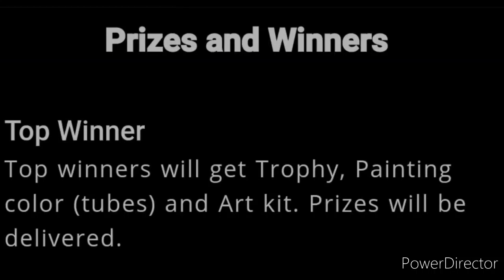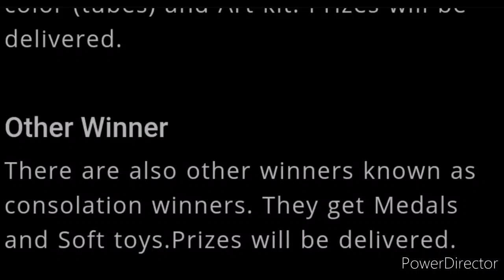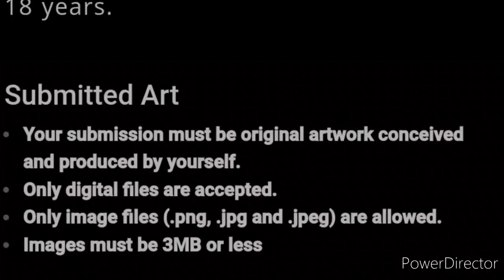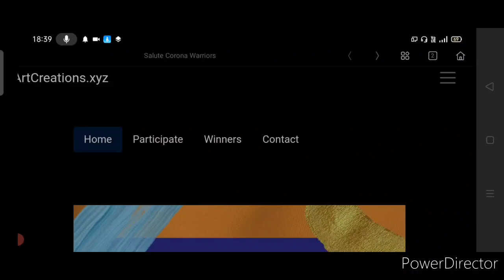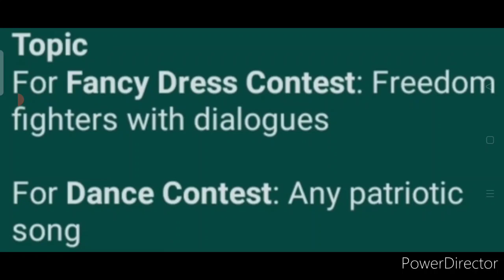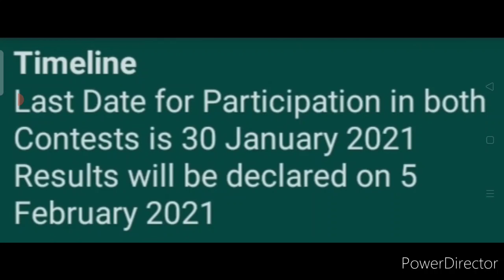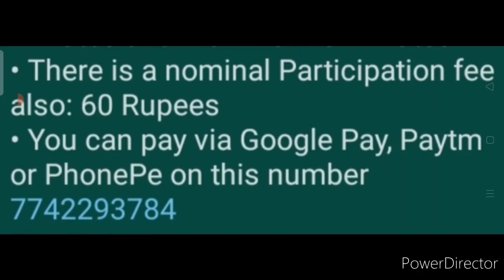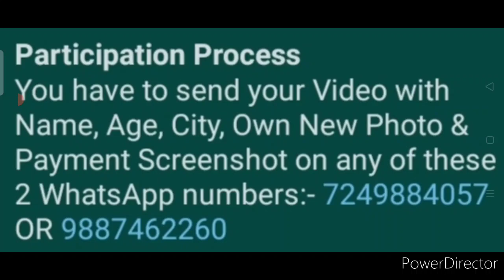Online Contest Talks 2021 | Drawing & Painting | FancyDress & Dance | Medal, Trophy, Soft Toy & More